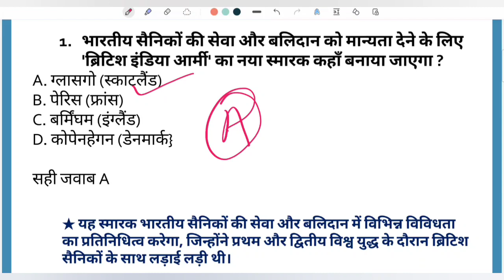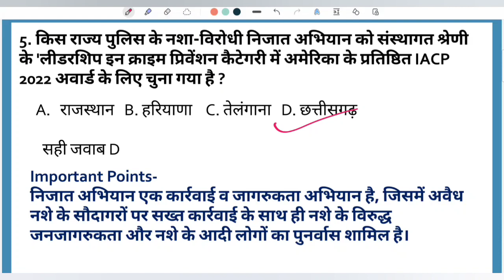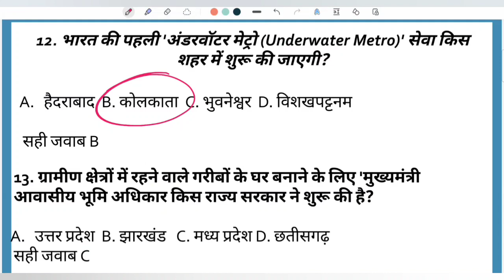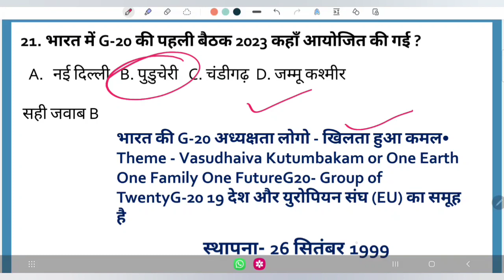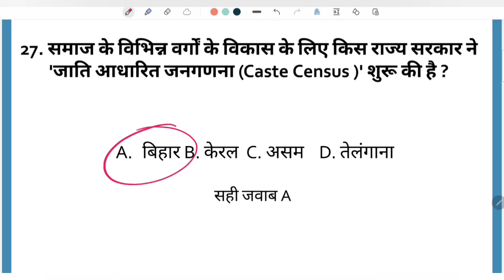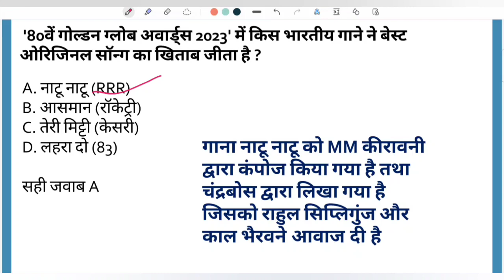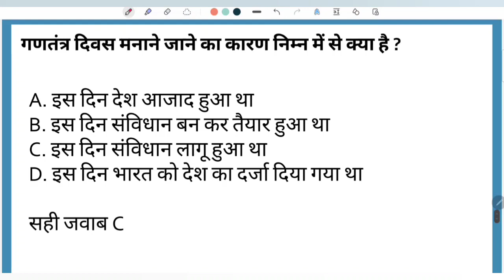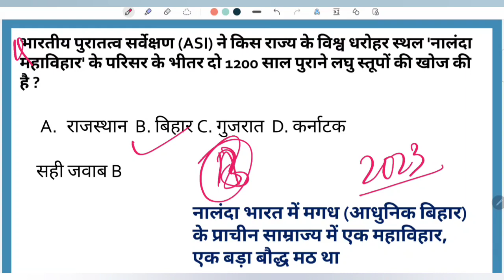Current affairs ।। January 2023 ।। With Details Explanation By Monika Ma'am🎯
Created by Created by Team S4G 🎯

🔰 टेलीग्राम:-
झा० जीके Daily Quiz:-🎯 👇